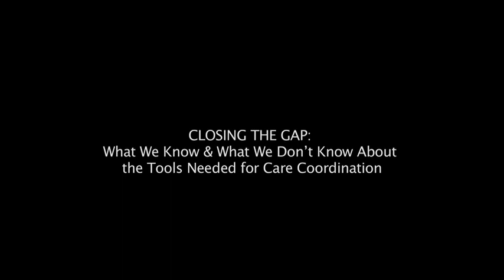What We Know & Don't Know About the Tools Needed for Care Coordination - 2012 DHC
With the advent of accountable care organizations and health homes, there is an increased focus on care coordination. In these collaborative arrangements, there are challenges to coordinating care across institutional boundaries. Much is known about the challenges but there remain unsolved questions about how to address them.

This panel convened experts from a variety of settings to review what is being done today, what we know needs to be done, and the things that we still need to figure out.

Panelists:

Susan Beane, MD -- Vice President and Medical Director, Healthfirst

Neil Calman, MD -- President and Co-Founder, Institute for Urban Family Health; Chairman of Family Medicine and Community Health, Mount Sinai School of Medicine

Alex Federman, MD -- Division Chief of General Internal Medicine, Mount Sinai School of Medicine

Thomas Moore, MPA -- Vice President for Care Coordination, Healthix